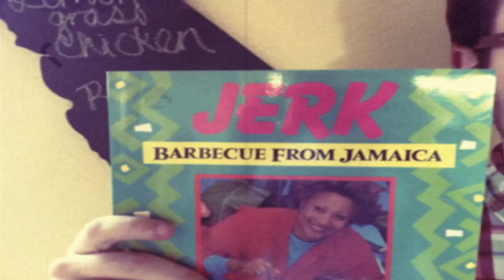ROB STENSON /// Clawhammer Banjo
_Vulfmon Travels S02E03_

"Vulfmon visits the Bay Area for an Old Fashioned and a slamming-fretless-clawhammer rendition of Soldier's Joy & Whiskey Before Breakfast."